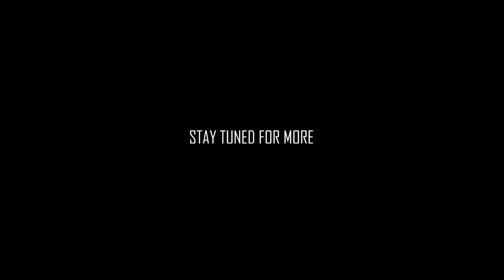CREEPYPASTA | Three Truths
Two men, Danel and Keret, perched on a steep hillside, watched from a safe distance as an invading army destroyed the city below them. Not long after, their hometown is likely to be attacked. Danel's wife is still in the city. What lengths will he go to rescue her? Tune in and find out...

INTRO Song ♥ "Natenator's Theme" - mentalcacao